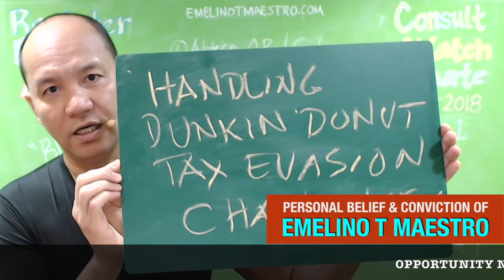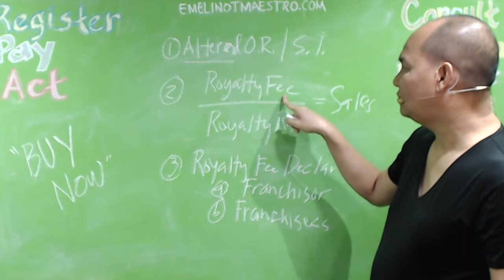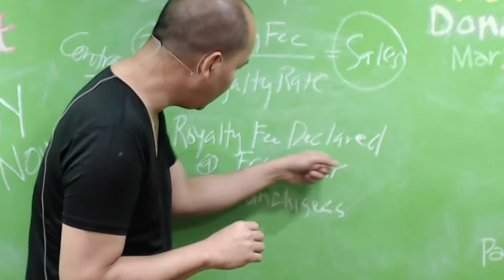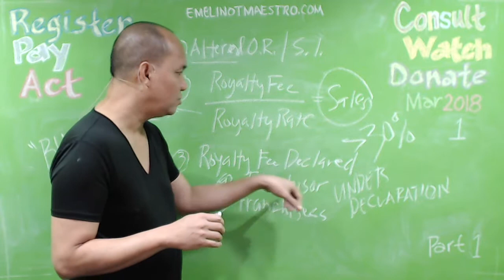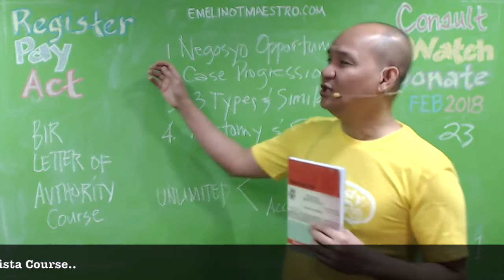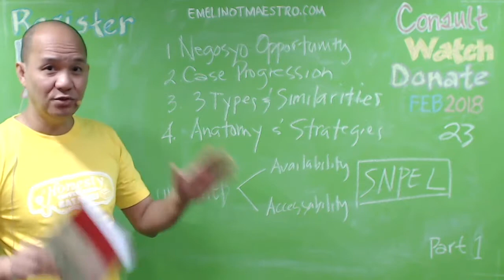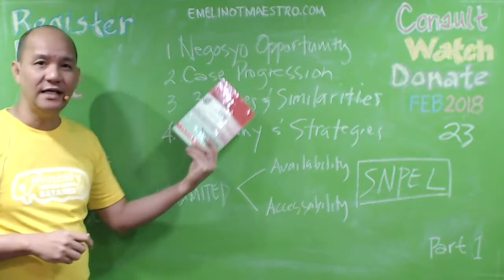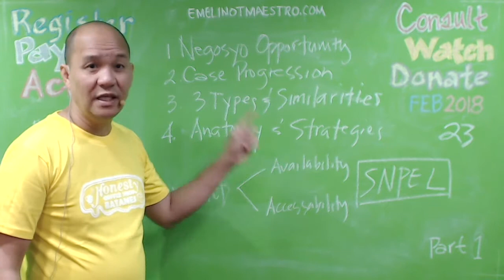Handling Dunkin Donut Tax Evasion Challenge (Emelino T Maestro)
The Bureau of Internal Revenue has filed a P1.12-billion tax evasion case against Golden Donuts Inc. (GDI), the exclusive Philippine franchisee of international brand Dunkin' Donuts. ... President Rodrigo Duterte slammed “Prieto-owned Dunkin’ Donuts” last ... Emelino T Maestro knows Maestro Emelino.  The Bureau of Internal Revenue (BIR) on Friday filed before the Department of Justice (DOJ) a tax evasion complaint against Golden Donuts Inc. (GDI), the exclusive franchisor and license grantee of US company Dunkin Donuts. The company is facing charges for alleged violation of Sections 254 and 255 ... The Bureau of Internal Revenue on Friday, February 23, filed a P1-billion tax evasion complaint against Prieto-owned Golden Donuts, Incorporated (GDI), the Philippine franchisee of international brand Dunkin Donuts. ... GDI is owned by the Prietos ...The Philippines' main tax agency filed on Friday a tax evasion complaint against Dunkin' Donuts' local franchisee, which is partly owned by a member of a wealthy family that President Rodrigo Duterte has publicly accused of dodging taxes.Metro Manila (CNN Philippines, February 23) — The Bureau of Internal Revenue (BIR) on Friday filed a tax evasion case against the local franchiser of U.S. brand Dunkin' Donuts. Led by the Prieto family, Golden Donuts Inc. (GDI), the exclusive franchiser and license grantee of Dunkin' Donuts, is facing a ...THE Bureau of Internal Revenue (BIR) filed on Friday a P1-billion tax evasion complaint against Prieto-owned Golden Donuts, Inc. (GDI), which holds the local franchise for Dunkin' Donuts chain. In a statement, the BIR said the criminal complaint was filed with the Department of Justice against Golden ...The Bureau of Internal Revenue (BIR) yesterday filed a tax evasion complaint before the Department of Justice (DoJ) against Golden Donuts Inc. (GDI), exclusive franchiser and license grantee of US company Dunkin Donuts, which is headed by the Prieto Group, for failing to pay P1.118 billion in taxes.The Bureau of Internal Revenue (BIR) filed today P1.1-billion tax evasion case against a popular donuts company in Mandaluyong City and its four key officers for allegedly manipulating its financial statements to reduce value-added tax (VAT), income and expanded withholding tax payments.The Bureau of Internal Revenue has filed tax evasion charges at the Department of Justice against Golden Donuts Inc. (GDI), the exclusive franchiser of Dunkin Donuts in the Philippines. The respondents include GDI president Walter Spakowksi, treasurer Miguel Prieto, chief financial officer Pedro Paraiso, ... Dunkin' Donuts Tax Evasion Issue, Undisputed, Now Under BIR Scrutiny../. I have been posting Golden Donuts, Inc. (GDI) or Dunkin' Donuts tax issue on social media almost every day for more than two years now. And every time I post it on my google account, I always share the same with former BIR ...